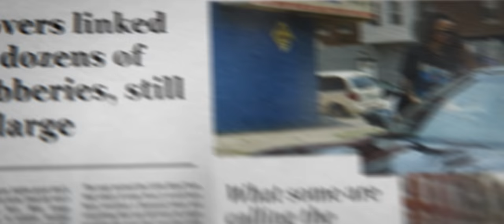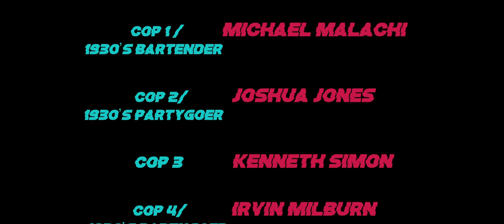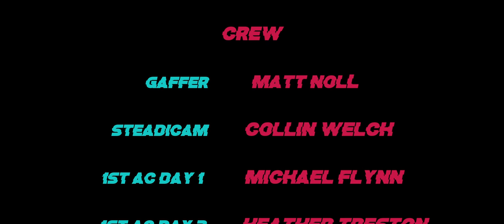Microwave Frank - Ready 2 Ride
Music video for Ready 2 Ride

Directed by Matt Eldridge

Produced by Stephen Jones